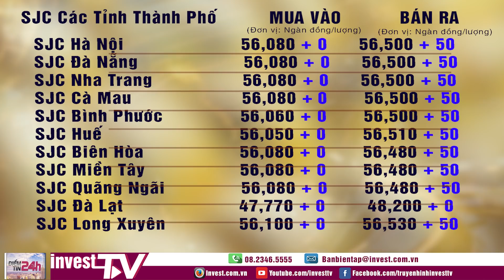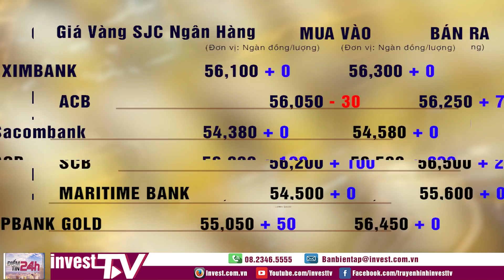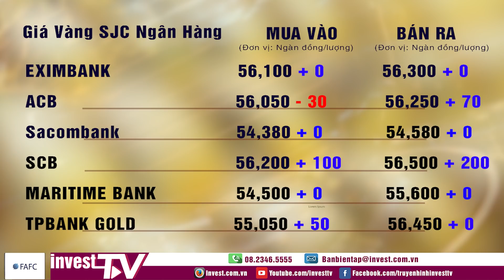Giá vàng ngày 22/05/2021